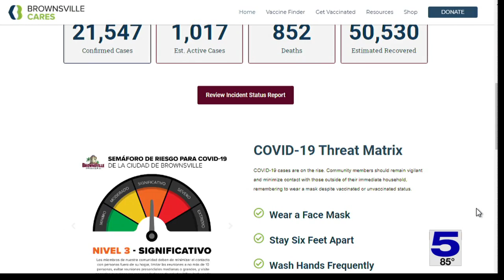City of Brownsville moves to Level 3 on COVID-19 threat matrix